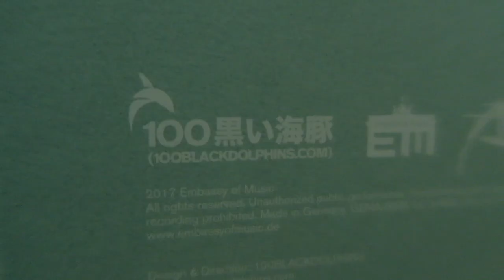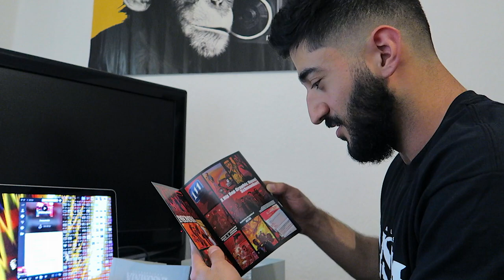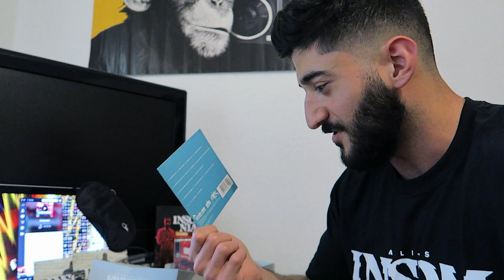ALI AS - INSOMNIA Designer Box UNBOXING Review | Amir Ansarian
Heute mal ein Unboxing der anderen Art auf meinem Kanal. Die Insomnia Designer Box von Ali As wird unter die Lupe genommen.